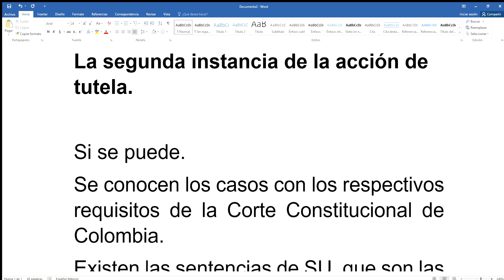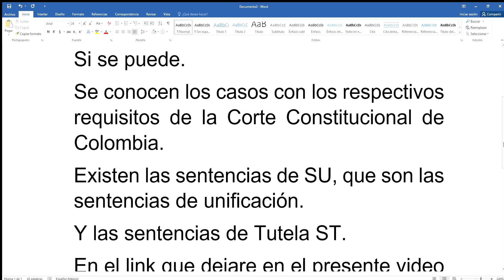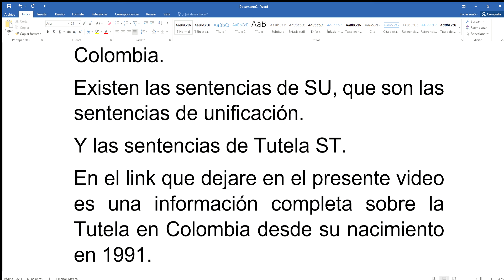La segunda instancia de la tutela en Colombia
La segunda instancia de la acción de tutela.

Se conocen los casos con los respectivos requisitos de la Corte Constitucional de Colombia.
Existen las sentencias de SU, que son las sentencias de unificación.
Y las sentencias de Tutela ST.
En el link que dejare en el presente video es una información completa sobre la Tutela en Colombia desde su nacimiento en 1991.